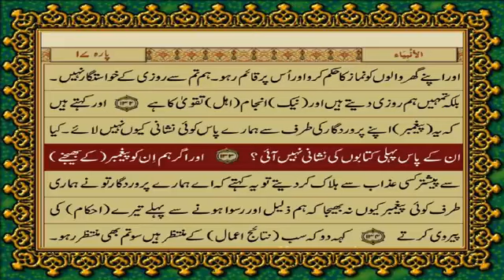20 SURAH TAHA | JUST URDU TRANSLATION - صرف اردو ترجمہ